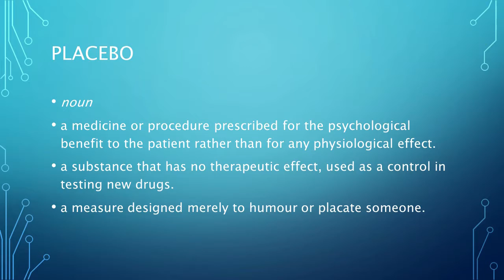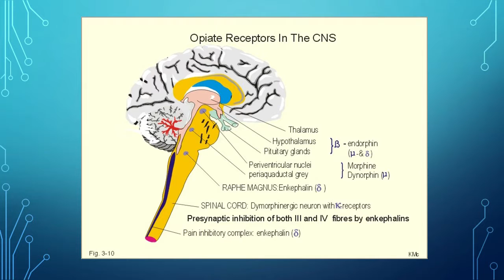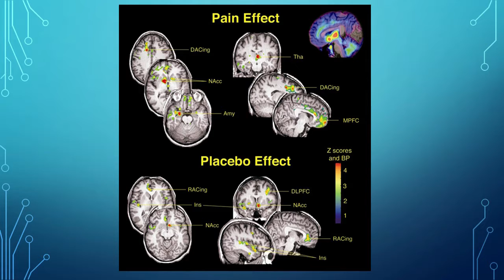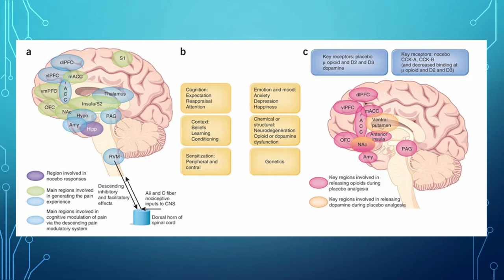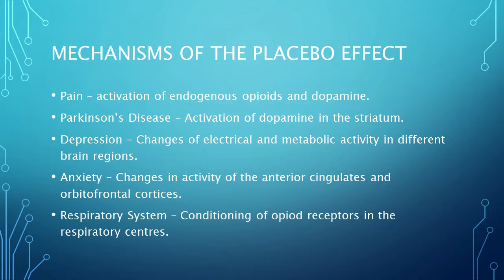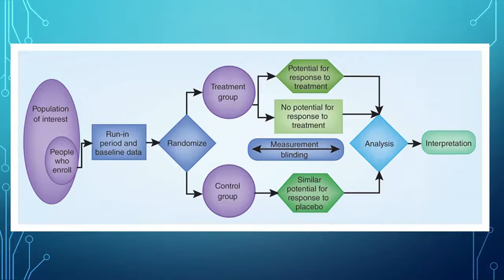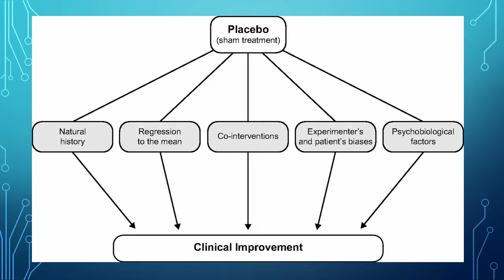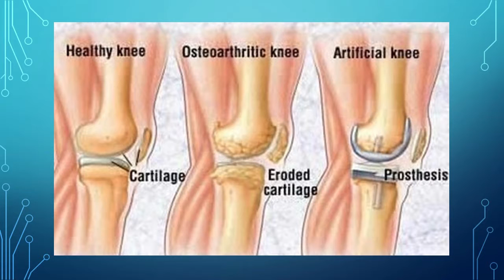Mind Over Matter – The Placebo And Nocebo Effect’ - Dana Lawson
One of the 2016 Highly Commended Eureka Award winners.
“I am an Orewa College student that will be leaving
school at the end of 2016. I’ve always had a passion for
science, and I intend to do a Bachelor of Pharmacy when
I leave school. I have always loved the sciences, and I am
fascinated by the way the human body reacts to various
things. I hope to live up to Sir Paul Callaghan’s vision one
day and improve the way New Zealand lives.